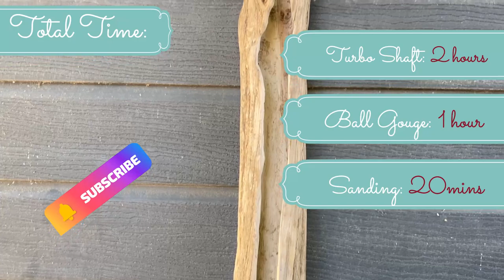Driftwood Lamp with Moss and Resin – Unique and Easy to Make!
This driftwood lamp with moss and resin is simple to make and looks stunning on the wall. If you are looking for driftwood or moss art ideas – this is a great project – even for complete beginners.
Amazon links for the preserved moss:

*Please Note As an Amazon Associate I earn a small commission from items you purchase through  my links at no extra cost to you, This helps support the work I do on this channel.